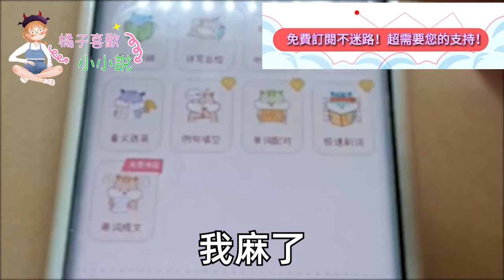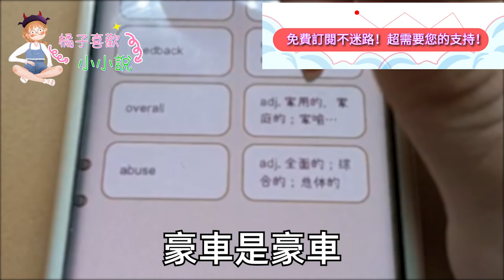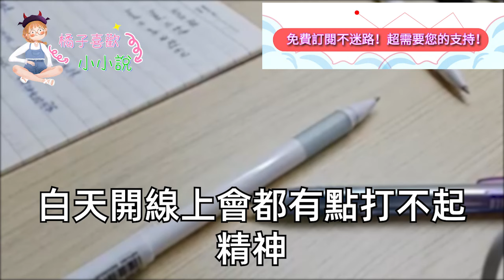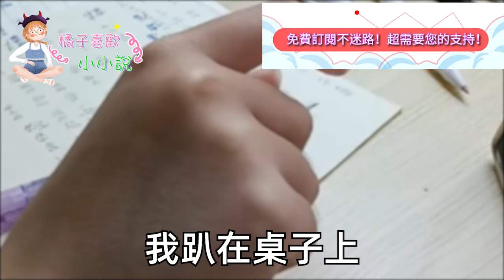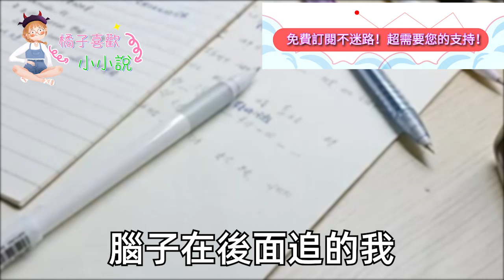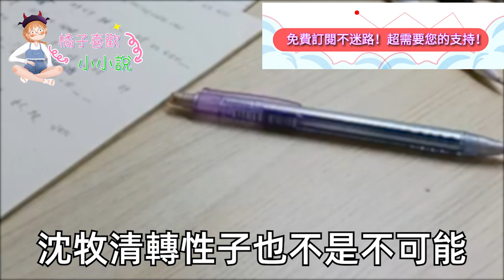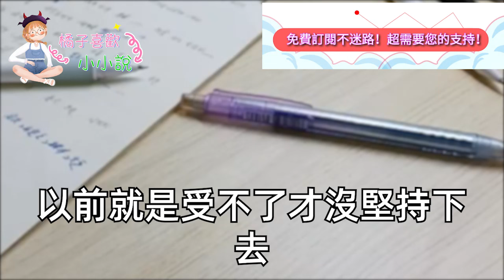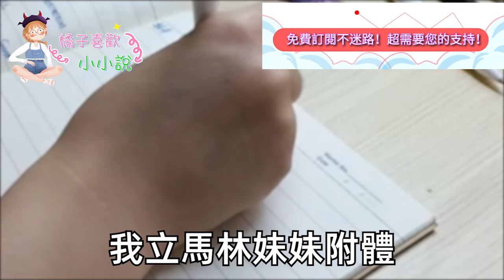單身25年 我媽不停給我出主意，讓我去拿下又高又帥的我老闆，我哄她:一定拐回家給你當女婿，終於掛斷電話鬆口氣 轉過身時，老闆竟紅著臉站在我身後，塞我張黑卡 句話我徹底傻眼#甜寵#灰姑娘#霸道總裁#愛情